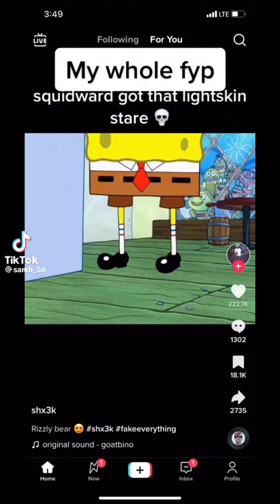Memes that will increase your Rizz